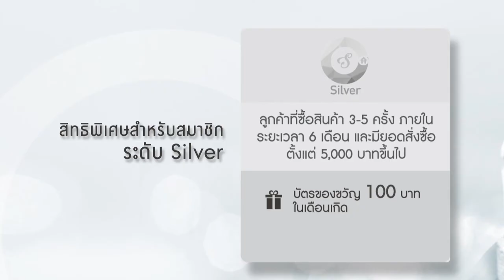โอช้อปปิ้งคลับ มอบความพิเศษให้ลูกค้าคนสำคัญ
เพียงสั่งซื้อสินค้าตั้งแต่ 3 ครั้งขึ้นไปภายใน 6 เดือนยอดรวม 5,000 บาทขึ้นไป จากทุกช่องการสั่งซื้อ รับสิทธิประโยชน์มากมาย
• ส่วนลดตามเกรดใช้ได้ไม่จำกัดจำนวนครั้งไม่จำกัดราคาสินค้า
• บัตรของขวัญในเดือนเกิดมูลค่าตามเกรด
• กิจกรรมต่างๆจากโอช้อปปิ้ง
อ่านเงื่อนไขเพิ่มเติมที่

ช้อปสินค้าออนไลน์ ผ่านเว็บไซต์

ติดตาม โอ ช้อปปิ้ง Oshopping ได้ที่...